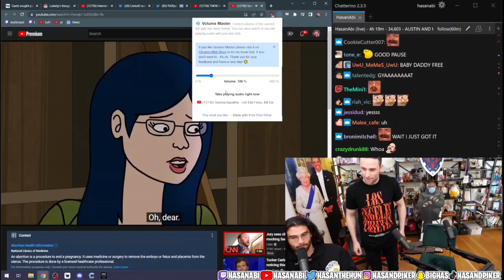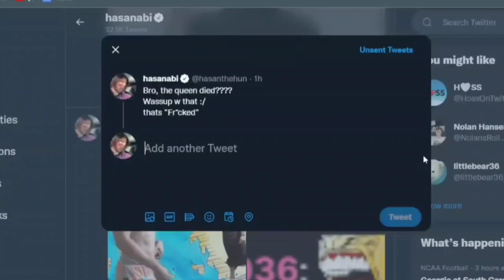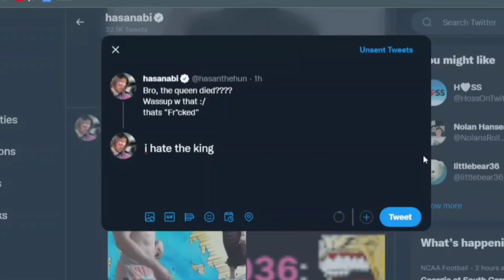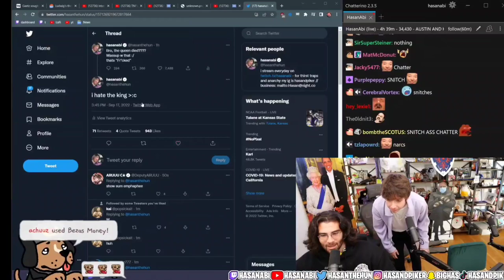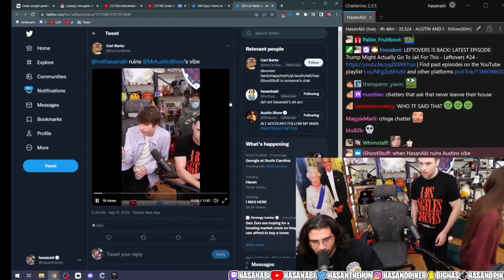Hasanabi & Friends: AustinShow, Tina, and Karl Jacobs